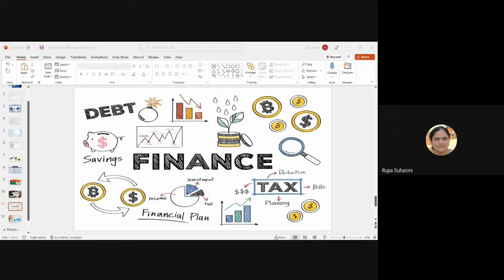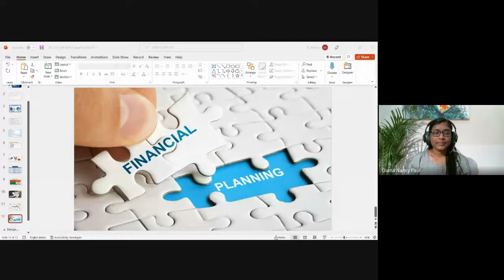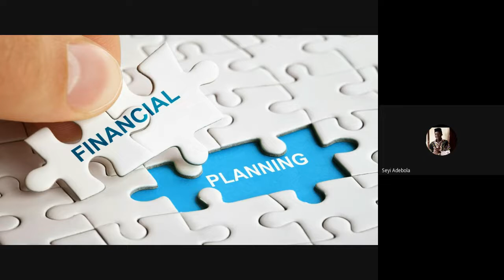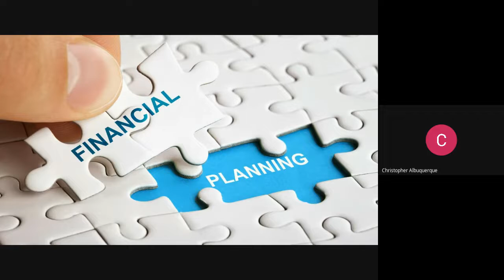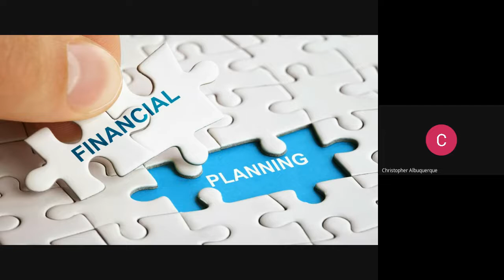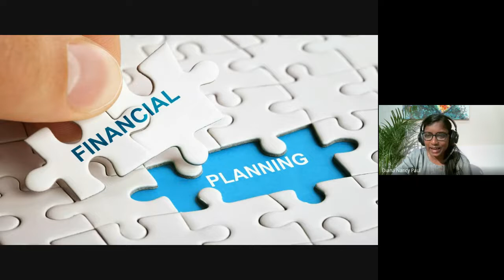Life Skills | Lecture 7 : BC315-LS-20220929